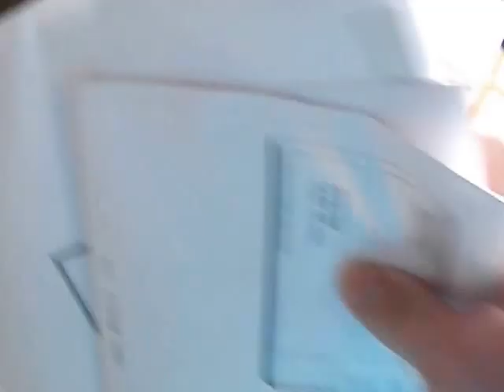on the way to get the mail friday morning